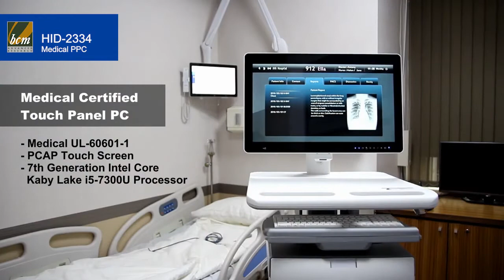HID-2334 23.8” Ultra-Light Medical Grade Touch Panel PC w/ Hot-Swap Battery for Mobile Medical Cart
HID-2334 is a 23.8” sleek, light weight, AC or battery powered medical grade all-in-one panel PC. Equipped with onboard Intel® Kaby Lake Core i5-7300U processor with integrated Intel® HD Graphics 620, the HID-2334 delivers robust computing power for many medical computing applications including the performance necessary to process clear and precise diagnostic images.

Other special features include:
*   Powered by two Hot-swap batteries. Optional four-slot battery charger is available, enabling all-day operation with battery swapping for healthcare specialist

*  Compliant with UL-60601-1 Medical Standards

*  Antibacterial outer shell effectively reduces risk of infection

*  IP65 water and dust-resistance.  Full flat front LCD panel for ease of cleaning and maintenance. Surface can be cleaned with alcohol wipe for virus and germs disinfection

*  Expandable to support optional devices such as barcode scanner

*  The night reading lights are available at the bottom rim of the panel PC. This is an ergonomic and thoughtful design that provides enough light source for healthcare personnel to perform their tasks in a dark room environment while not disturbing resting patients